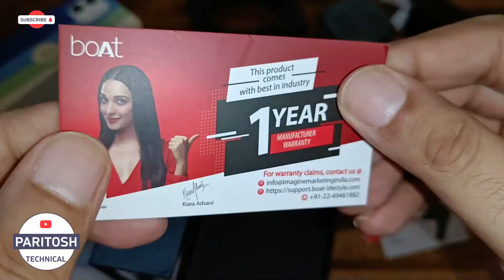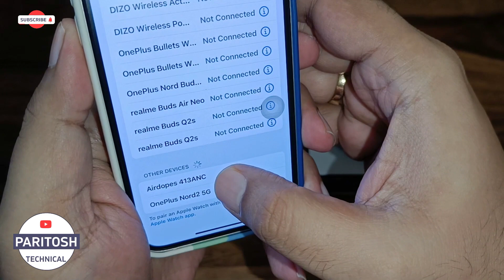Boat Airdopes 413 ANC Best ANC Earbuds⚡️⚡️⚡️At Just 1,999 Calling Quality Game,Sound,Bass,Perfect 🔥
Headphone Type ANC TWS Earbuds
Driver Size 10mm*2
Battery Capacity 320mAh Case, 37mAh+2 (earbuds)
Playing Time Up to 17.5 Hours (with case, at 60% volume)
Charging Time 1.5 hours earbuds, 2 hours case
Charging Interface USB Type C
Water Resistance IPX4

This Video Is About boAt Airdopes 413ANC True Wireless Earbuds with Hybrid ANC, 2*Mics ENx™ Tech, boAt Signature Sound, Touch Gesture, 20 Hours Playback, ASAP™ Charge & Ambient Mode

Paritosh technical. techno is a YouTube Channel, where you will find technological videos in Hindi, New Video is Posted Everyday 😀